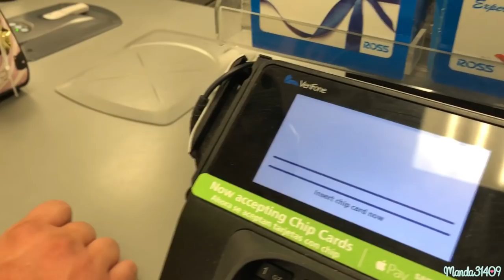My Fiancé Buys My Outfits!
Vlog Channel:
Periscope: @Manda31409

♥FILMING/VIDEO INFO♥
•Camera:
Canon Powershot G7x
•Lighting:
45W Fluorescent 14" Ring Light